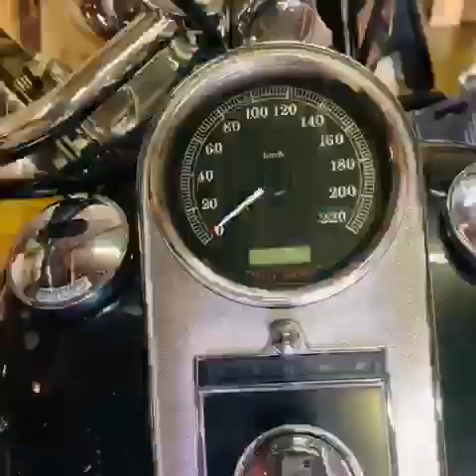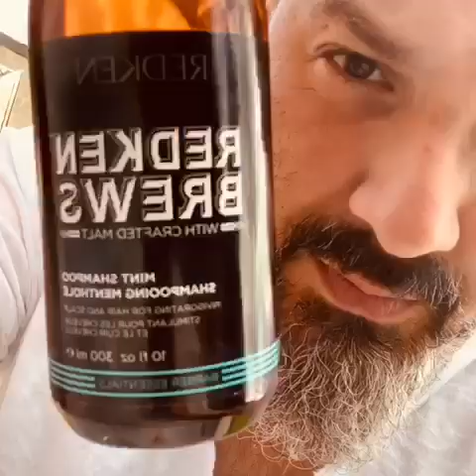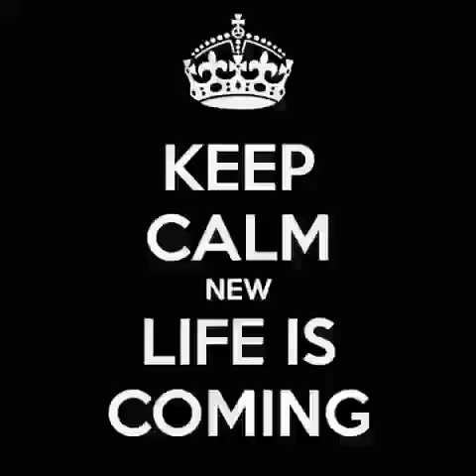REDKEN BREWS BY YONI HERNANDEZ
Redken from Home Redken Rebel Edition

Follow him on Instagram :@yonihernandezretamar